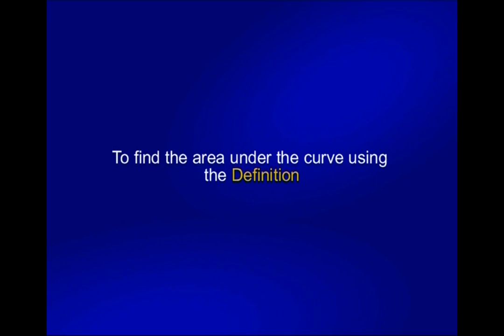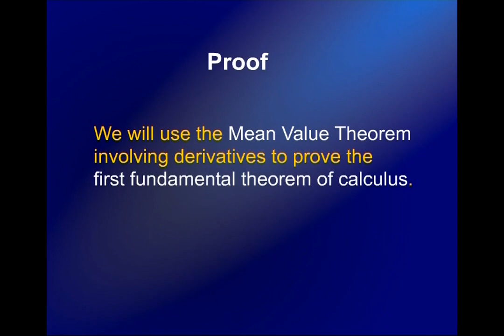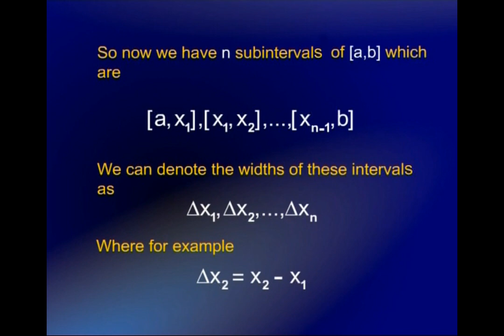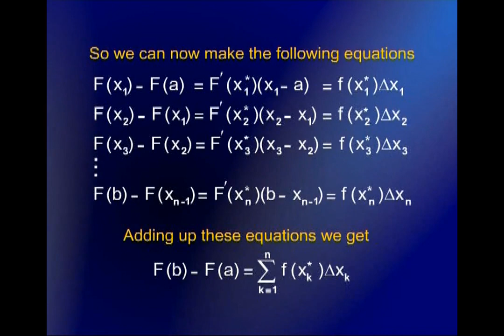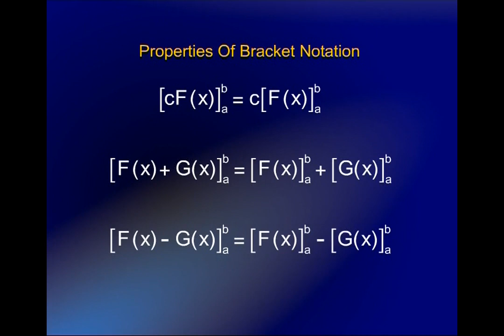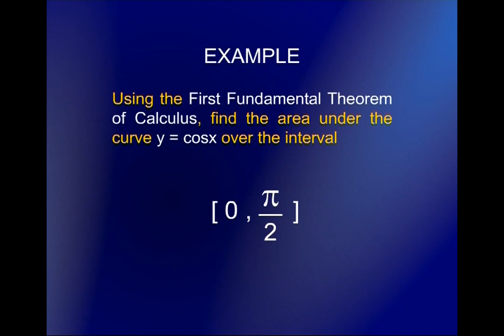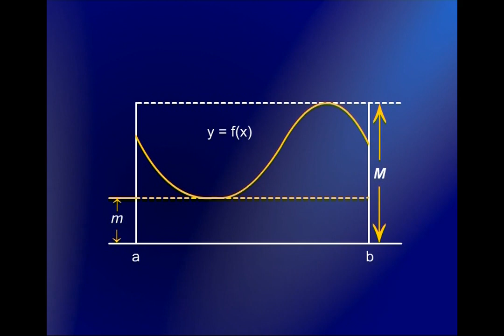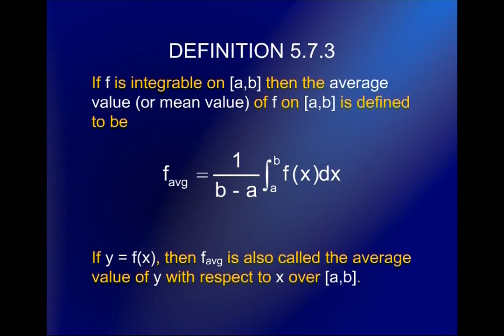First Fundamental Theorem of Calculus | Calculus And Analytical Geometry | MTH101_Lecture30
Lecture30 -  First Fundamental Theorem of Calculus
by Dr. Faisal Shah Khan